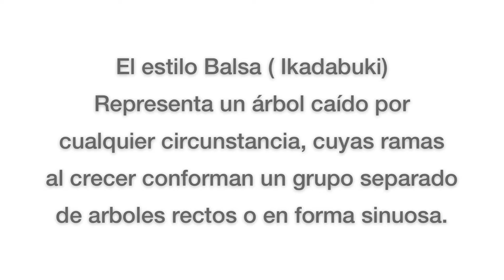Proyecto Balsa ficus Pallida(pivijay)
Nuevo proyecto estilo balsa (Ikadabuki) seis meses de cultivo, primer diseño